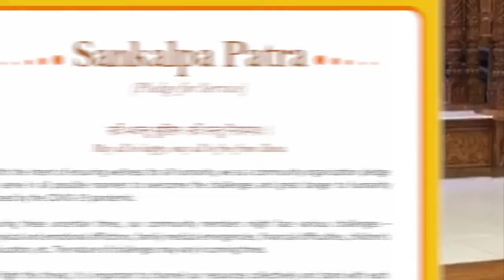SHREE SWAMINARAYAN SATSANG MANDAL VADATAL DHAM NJ, Supporting Sewa International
Sewa International, a Hindu faith-based nonprofit in the USA has served in over 25 disaster recovery situations in the USA and abroad. During this stressful time of COVID-19 crisis, Sewa has created a Sewa Sankalpa campaign to bring together Dharma and Sewa (service) organizations in the USA to commit to a Sewa Sankalpa or Pledge for Service to care for your community members by providing necessary non-Medical COVID-19 support. In return, Sewa International pledges to work with your organization to build capacity working shoulder-to-shoulder for you to be able to be effective in providing this service.
Is your organization part of this? Sign up the ‘sankalpa’
Together we server better!